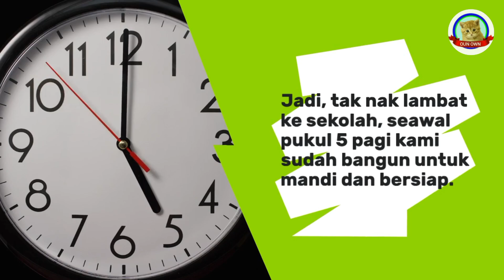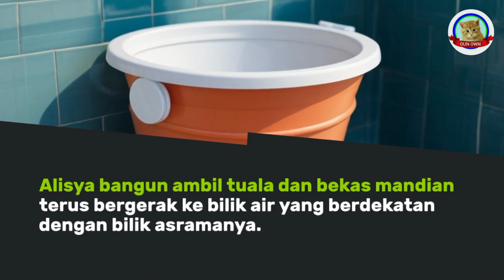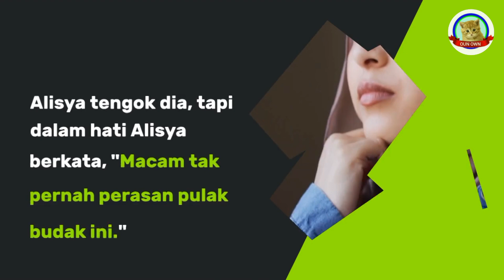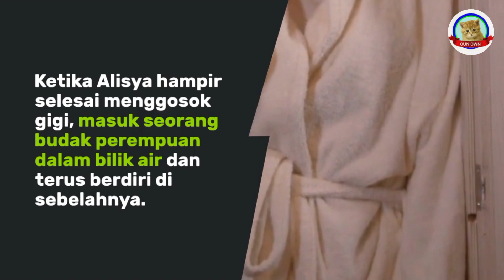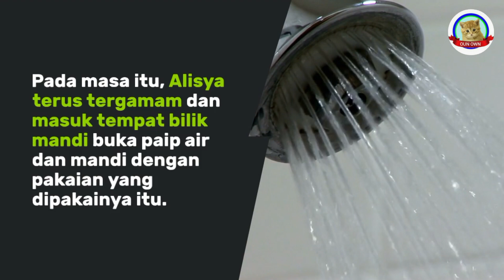SERAM DI TANDAS ASRAMA | Cerita Seram Dari Oun Own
SERAM DI TANDAS ASRAMA

Adalah Cerita Seram Dari Oun Own.
Cerita Seram Ini Hanyalah Rekaan Semata-mata, Tidak Ada Kena Mengena Dengan Yang Hidup Ataupun Yang Telah Mati. Nama Watak Perwatakan Dan Nama Tempat Juga Hanyalah Rekaan Semata-Mata. Gambar Dan Video Yang Dipamerkan Itu Pun Hanyalah Sebagai Hiasan Sahaja, Tidak Ada Kena Mengena Dengan Yang Hidup Ataupun Yang Telah Mati.

Oun Own Harap Semua Orang Yang Menonton Cerita Seram Daripada Oun Own ini Faham Dengan Penjelasan Oun Own Di Atas.

Bagi Sesiapa Yang Ingin Banyak Lagi Cerita Seram Dari Oun Own, Sila Komen "Nak lagi Cerita Seram".
Ataupun Sesiapa Ada Cadangan Supaya Oun Own Buat Cerita Seram, Sila Beritahu Tajuk Cerita Seram Sahaja Untuk Oun Own Reka Cerita Seram Itu.
Komen Di Bawah, "Nak Request Tajuk Cerita Seram ("Tajuk Cerita Seram Anda").
Kalau Ada Masa Terluang InShaaAllah Oun Own Cipta.
Oun Own Minta Maaf Jika Ada Komen Sesiapa Yang Oun Own Terlepas Pandang.

Terima Kasih Kepada Sesiapa Yang Sentiasa Support Oun Own!